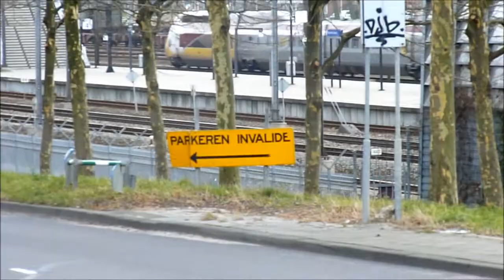trains, trams and the end of tram depot Hilledijk, 2de Rosestraat, Rotterdam Zuid, 4 JAN 2012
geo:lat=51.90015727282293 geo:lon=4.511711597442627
Waar deze video als videoboodschap naar toe gestuurd is kan je nog zien hoet was, en op deze video zie je net  laatste restje.  (Van minuut 4:12 tot 6:26  ) zie je nu waar eerst het e.e.a op treinen gebied gebeurde. NS only, dat wel, sikkies en 2200 zouden nu door een grote plas heen rijden die op deze video te zien is in minuut 6:40. Cor stond waarschijnlijk op een brug ter hoogte 6:58 waar de tram dan ongeveer rijdt.
De remise is op Cor zijn film links te zien.
Vanaf minuut 8:30 lag het rangeerterrein te zien op Cors film achter de remise. Can you believ it?

In minuut 9:56 kruist de tram ter hoogte van de signaallichten het spoor wat voorheen het rangeerterrein en de werkplaats met het reguliere spoor verbond.

0:00 Ambulance gaat voor de Kuip langs,
0:11 Thalys 4343, met reclame voor de Kuifje film, toen niet wetende dat ik deze later ook nog heel duidelijk zal gaan filmen: ZIE HIER
0:30 6436 Mak BR 264, geel grijs nog,
0:49 SLT Sprinter, VIRM,
1:11 RET tram gaan en komen, met de Kuip op de achtergrond,
2:08 politietram,
2:35 VIRM, Fyra, Fyra, VIRM,
3:48 reclame tram
4:12 clean inn reclame tram
4:59 museum tram gaat Beijerlandse laan in,
5:50 trams rijden over restje aansluitspoor van en naar de spoorweghaven,.
6:19 de helft van de voormalig tramremise Hilledijk staat er nog,.. en een overzicht 6:38 van waar ooit zie waar deze video is opgenomen.
7:58 slopers aan het werk
9:50 reclame tram
10:17 RET tram, Citadis draait Laan op Zuid op, waar deze 10:53 AAfje reclame tram weer vanaf komt, en de VVE 010 tram wer heen gaat, 11:54 museumtram komt van Varkenoord Viaduct en over Laan op Zuid naar het centrum van Rotterdam rijdt,
12:08 dat geldt ook voor deze RET tram,
12:17 1748 ICRm, richting Dordrecht , SLT, 2803, IC Brussel,
13:05 VIRM en twee kruisende trams over varkenoords Viaduct
13:33 VIRM 8633
13:44 IC Brussel met gehuurde ÖBB wagons,
14:00 Thalys 4302
14:18 1758 ICRm, SLT Sprinter, 15:00 bij grens Barendrecht / Rotterdam vlakbij station Barendrecht de camera testen bij schemer, dus zie je uiteraard nog een paar treinen. Don't forget to watch the most favourite and newest uploads at
Een paar treinen vanaf het Varkenoordse Viaduct, Rotterdam,22 mei 2018